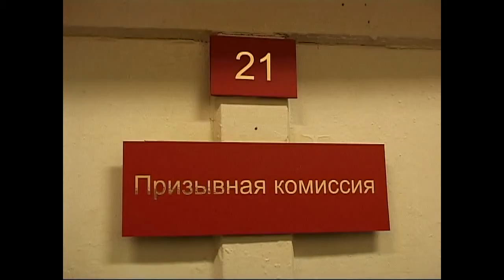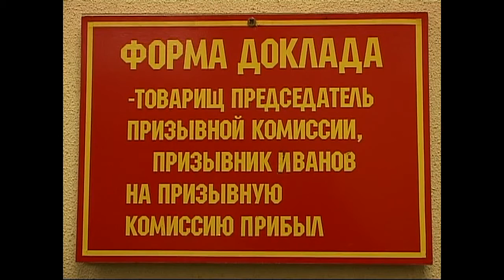Новомосковск. Осенний призыв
2 октября 2012 года.

Честь быть защитником Отечества

С 1 октября в России стартовал осенний призыв в вооруженные силы. Вчерашние школьники и студенты выстроились в длинные очереди в военных комиссариатах, для прохождения медицинского освидетельствования на годность к службе в армии.
Новомосковск не стал исключением. С 01 октября, в Отделе военного комиссариата по городам Новомосковск и Донской начала работу призывная комиссия. В состав комиссии, входят сотрудники военкомата, представители органов власти, руководители организаций и учреждений города, представители общественности и благочинный Церквей Новомосковского округа архимандрит Лавр.